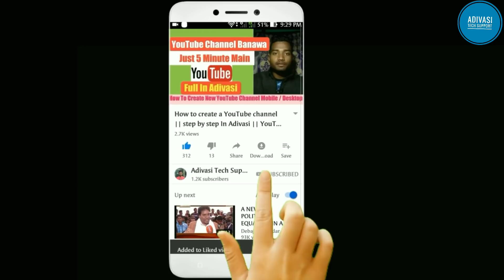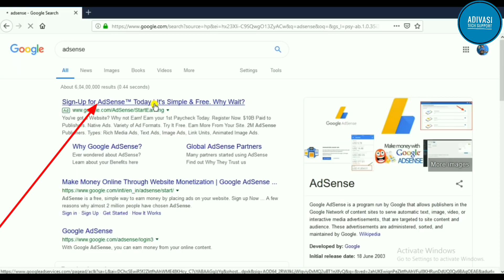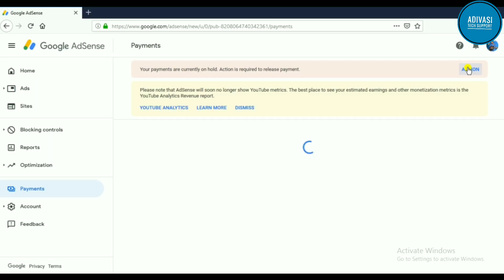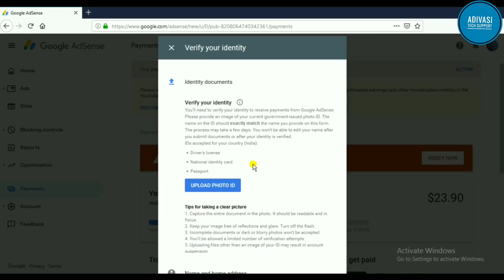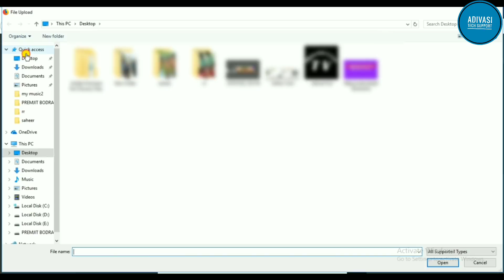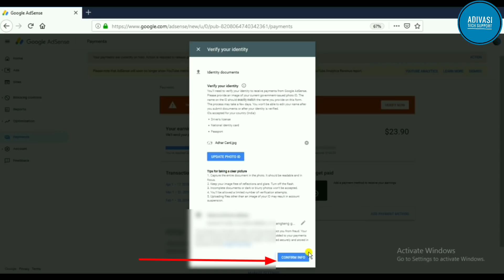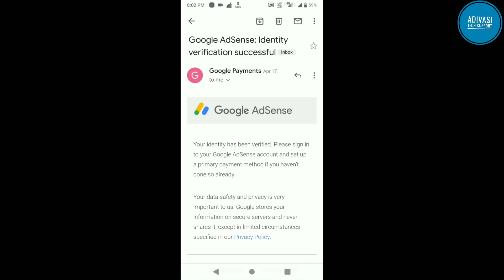Google Adsense Id Verify Kaise Kare || Adsense Identity Verification Full Guide In Sadri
Hi
I am Premjit Bodra Welcome to Adivasi Tech Support YouTube channel.

About this video-Aaij ker is video main raure manke batalon ki Google  adsense main identity verification kaisan karen.